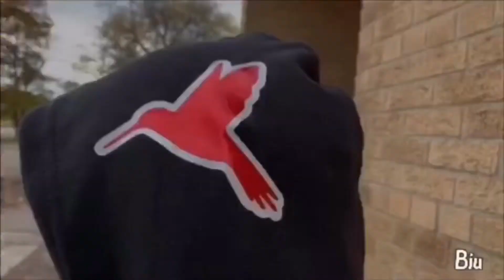I’M GOING TO THE CLUB/SCANDALOUS OUTFIT PRANK// ON MOM ‼️‼️ (she almost... 🤬🤬)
What’s up guys and if you’re new, welcome to the fam 😊  today I ofc did a PRANK!!! Sorry I’ve been MIA junior is kicking my TAIL but here’s something to hold you guys ! More content on the way !  also I wanna say thank you so much for everyone’s positive comments and support it’s means more than you know ❤️ we love you so much !!! I also FINALLY got a new intro done Let me know what you guys think in the comments, and as you hear in the background my song will be out soon so stay TUNEDD❤️ I posted on my vlog channel to so go ahead and check that out ! Link will be in description make sure to subscribe and turn on my post notifications on for that channel I hope you enjoy ❤️ please comment any pranks or video ideas you want me to do,  don’t forget to like, comment, subscribe,share this video and turn on my post notifications;)) c ya in the next vid... xoxo lauryn❤️

COMMENT HUMMINGBIRDSQUAD or HBS and turn on my post notifications and then comment “done” for a potential shoutout , LOVE YOU GUYS! I wouldn’t be able to do this without you 😭😭❤️❤️